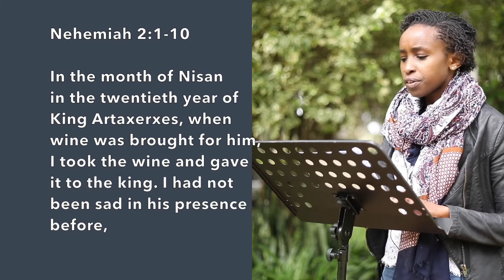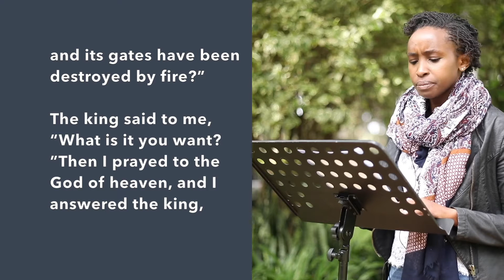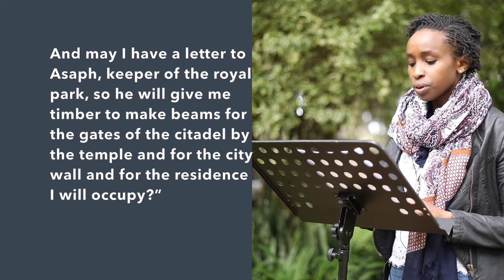Nehemiah and Community Rewired (Episode 3) - Boldness | Eunice Mathu